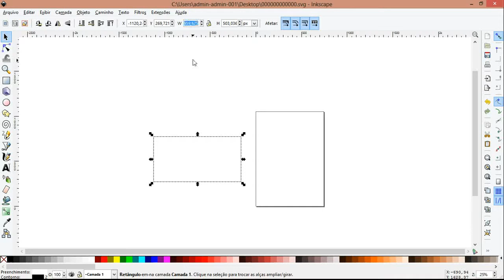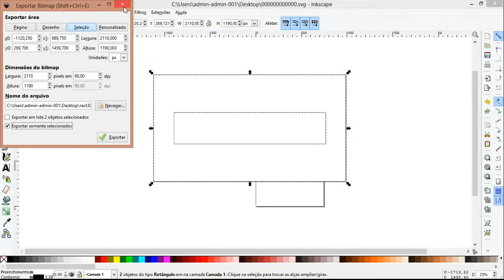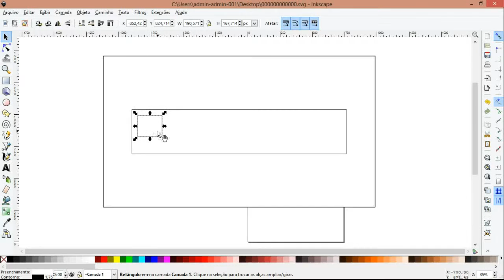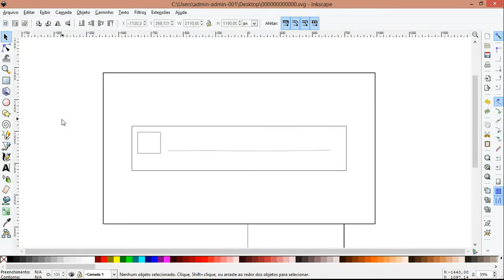Como criar logo para canal do youtube no Inkscape